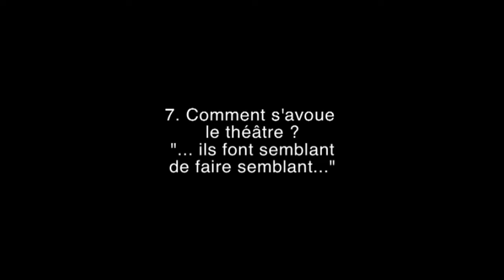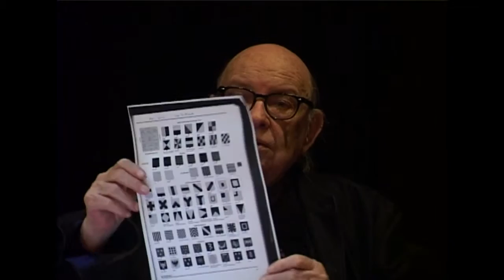LE THEATRE MODE D'EMPLOI par André Steiger / 07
PARTIE 7
Comment s'avoue le théâtre ?
"...Ils font semblant de faire semblant..."

En 2011, le Théâtre St-Gervais-Genève a accueilli André Steiger à 8 reprises pour parler et porter son regard sur les pièces de théâtre jouées à cette période à Genève et ailleurs en Suisse Romande.